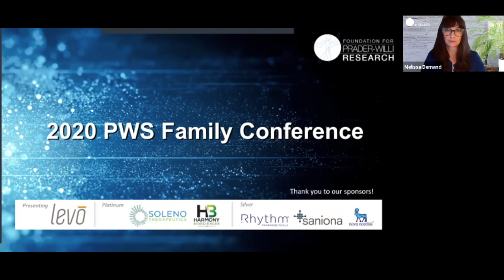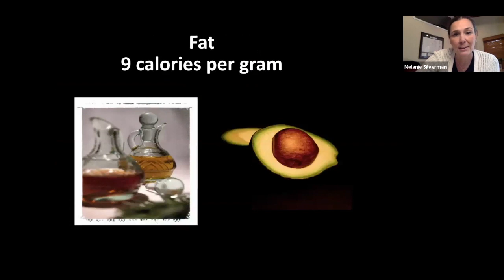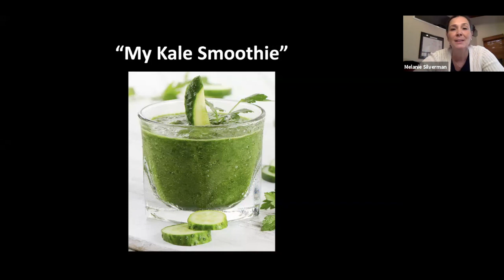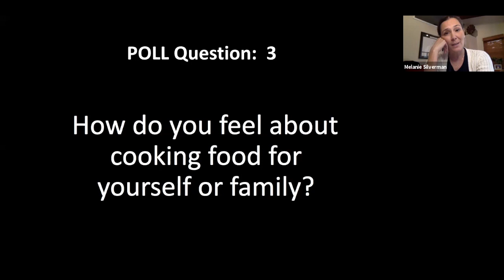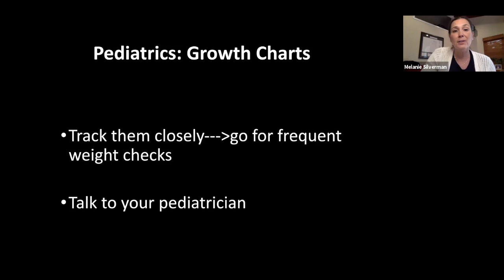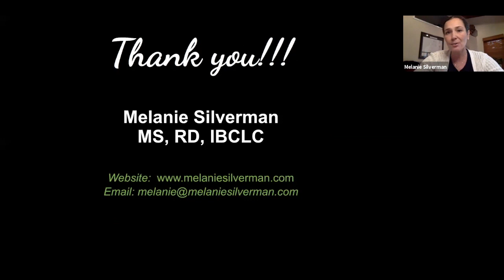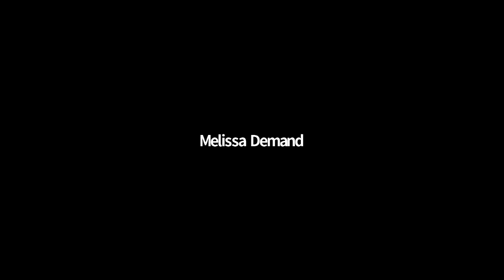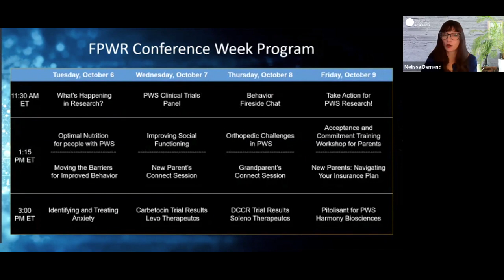Optimal Nutrition for People with PWS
What foods should you include in your nutrition plan and what foods should you avoid? Melanie Silverman provides nutrition tips for your loved ones with PWS.